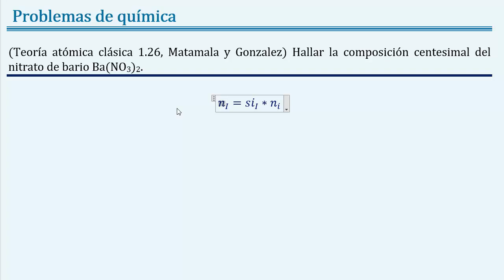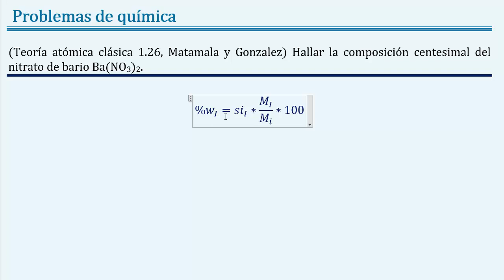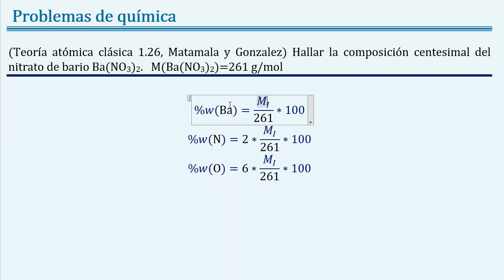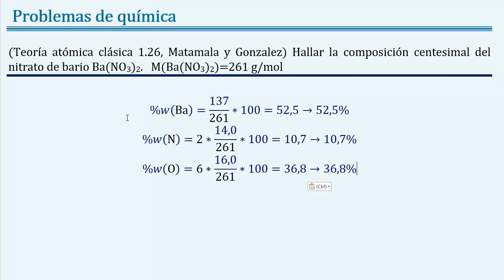Como hallar la composición porcentual de los elementos en un compuesto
(Teoría atómica clásica 1.26, Matamala y Gonzalez) Hallar la composición centesimal del nitrato de bario Ba(NO3)2.

⚛️ En este video tutorial de química del capítulo de teoría atómica, veremos cómo calcular el porcentaje en masa de cada elemento en un compuesto de fórmula molecular conocida. ⚛️ teoría atómica ⚛️

Ejercicio adaptado de: Matamála, M., & Gonzalez, P. (1976). Química General. Cultural. (Teoría atómica)
No olviden consultar nuestro web “ parte de nuestra serie de blogs de cienciasdejoseleg, donde encontrarán